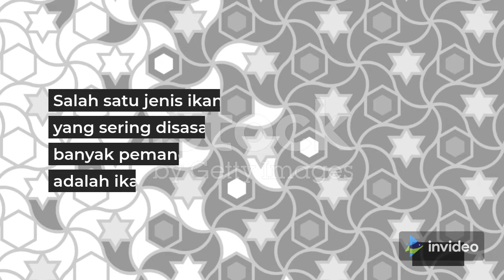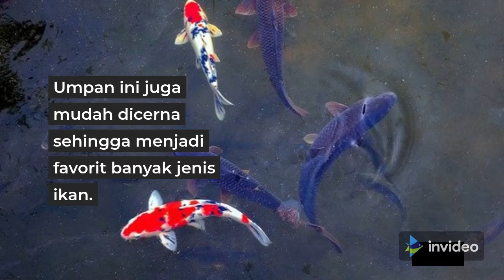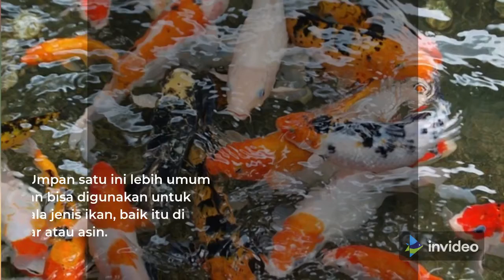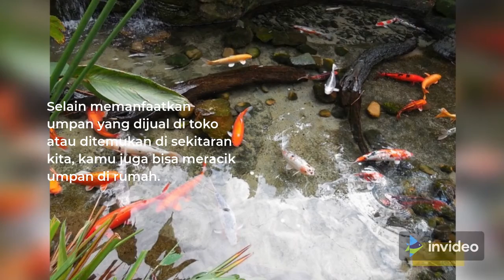Umpan Alami Alternatif Ikan Mas Liar Yang Bisa Di Dapatkan Dengan Mudah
Lagi Seru & Asik Mancing Di Spot Baru Di Kejar Hujan| It's fun and exciting to fish in the river

Channel Hiburan Untuk Semua Orang Terutama Yang Ada Hubungan dengan Hobi - Hobby Diantaranya Berisi VidioMancingIkan di semua tempat mulai dari SpotSungai di Empang / Kolam Rawa dll. Video tips yang mungkin anda butuhkan dan CaraCara Yang Kami Gunakan Misal Membuat Umpanikan SetinganMancing LokasiMancing dll.

Untuk Saran Dan Komentar Akan Kami Baca, Pertimbangkan dan akan memperbaiki diri, serta berusaha untuk tidak membuat kesalahan yang sama.